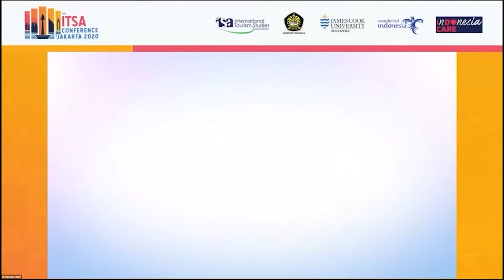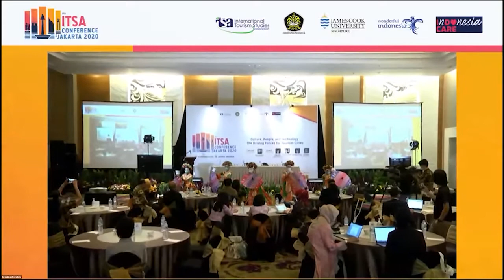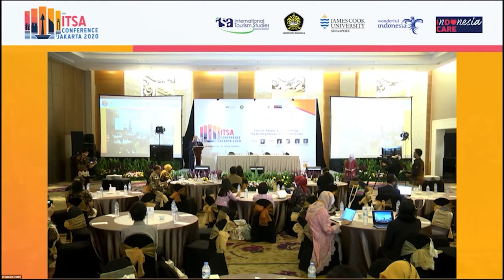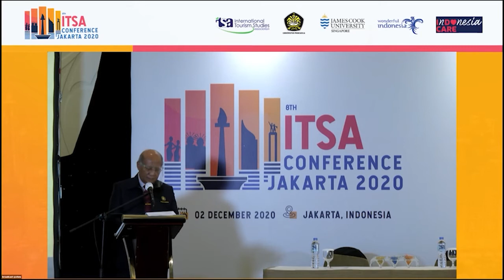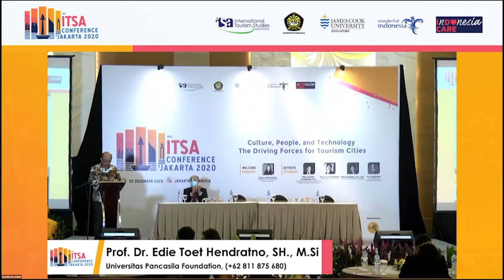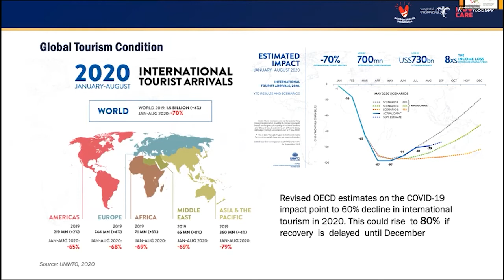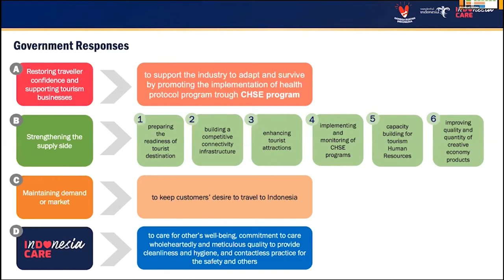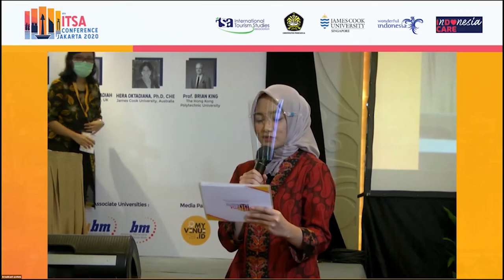ITSA 2020 Conference Opening Ceremony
The 8th International Tourism Studies Association (ITSA) Biennial  Conference 2020 is reputable international tourism conference, hosted & organized by Universitas Pancasila - Faculty of Tourism and co-hosted by James Cook University Singapore. The conference was held in hybrid format on Dec 2, 2020 in Jakarta, Indonesia.

The conference theme is Culture, People, and Technology The Driving Forces for Tourism Cities.
Keynote Speakers:
Prof. Alastair M. Morrison, Ph.D (University of Greenwich, London, UK / Purdue University Indiana, USA)
Hera Oktadiana, Ph.D, CHE (James Cook University, Australia)
Prof. Brian King (The Hong Kong Polytechnic University)
Prof. Dr. Iis Tussyadiah (University of Surrey, UK)

The conference is supported by Ministry of Tourism & Creative Economy RI,  Bunda Mulia University and Venue Magazine.